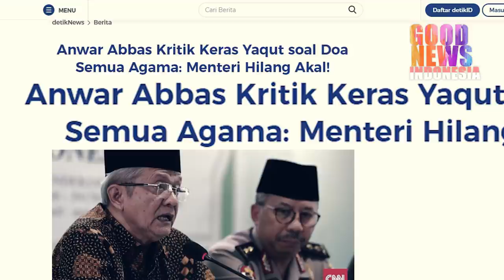BERITA TERBARU!!JAWABAN TAK TERDUGA GUS YAQUT BUAT ANWAR ABBAS JADI BEGINI!?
Jawaban Keren Gus Yaqut,Saya menteri semua Agama yang sah di Indonesia.Bukan Hanya menteri satu agama saja.